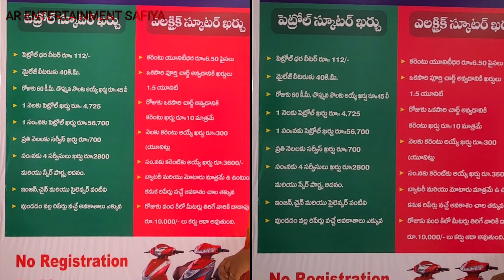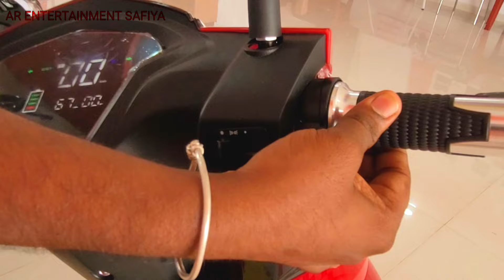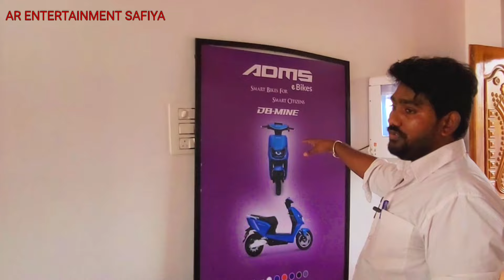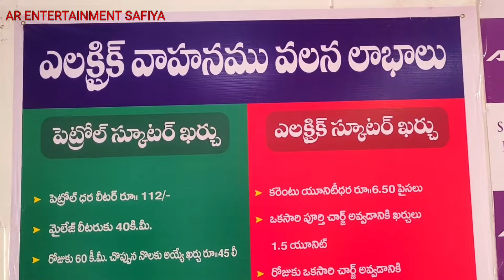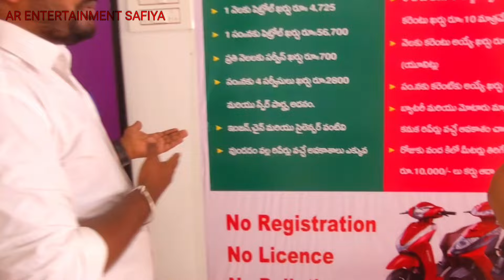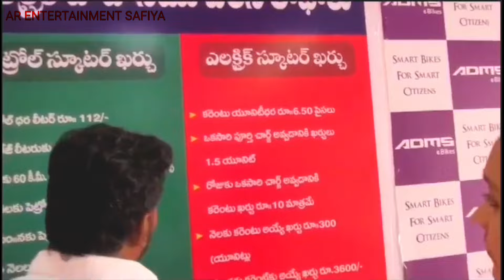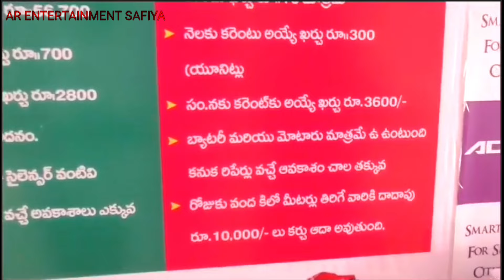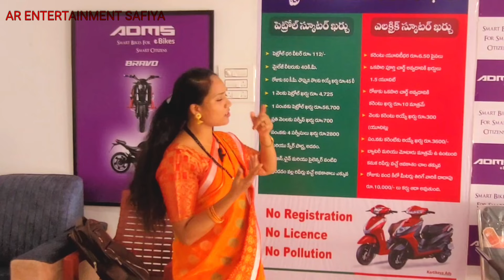ADMS e BIKES వలన చాలా లాభాలు ఉన్నాయ్ // ఈ BIKES వాడటం వలన MONEY చాలా పొదుపు చేసుకోవొచ్చు // SUPER 👌